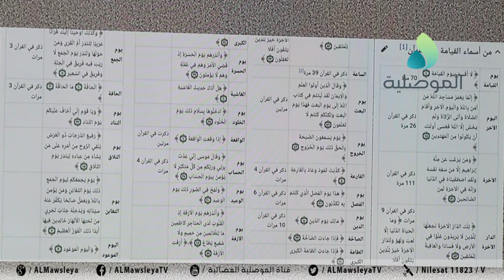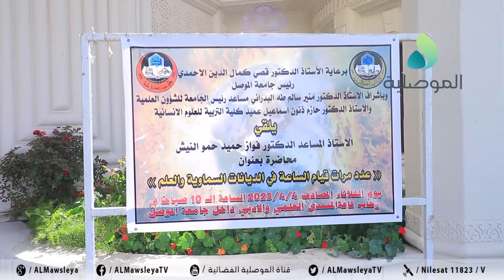الأستاذ المساعد بكلية التربية والعلوم الانسانية فواز حمو النيش يلقي محاضرة عن عدد مرات قيام الساعة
الأستاذ المساعد بكلية التربية والعلوم الانسانية فواز حمو النيش يلقي محاضرة عن عدد مرات قيام الساعة في الديانات السماوية والعلم